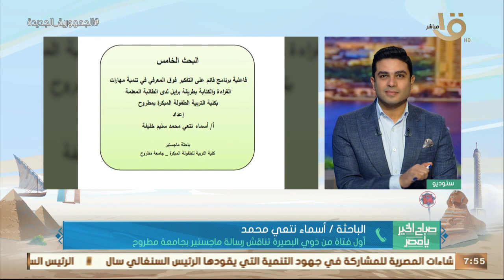صباح الخير يا مصر| الباحثة/ أسماء نتعي محمد أول فتاة من ذوي البصيرة تناقش رسالة ماجستير بجامعة مطروح